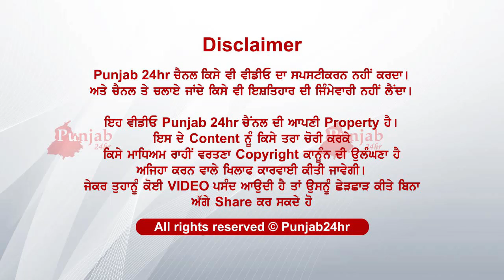blast on petrol pump